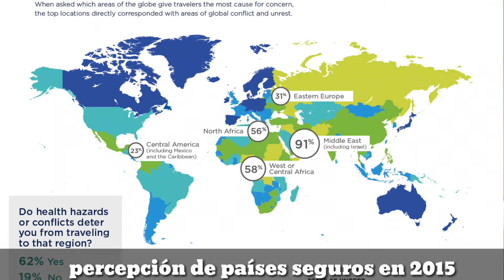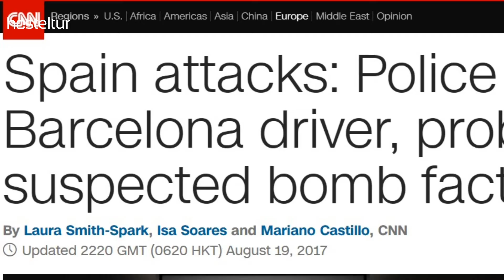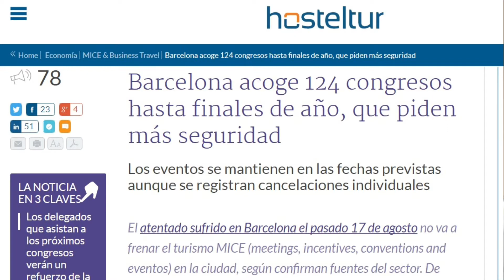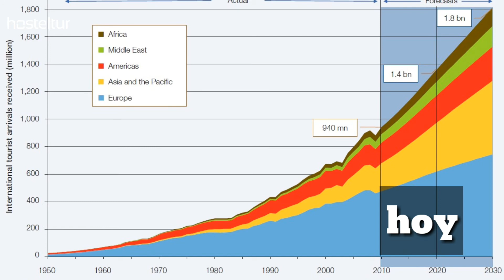Seguridad: factor clave que cambiará el turismo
Videoblog de Xavier Canalis

Créditos imágenes usadas en el vídeo: Aeropuerto de Düsseldorf, CBS, Al Jazeera y OMT